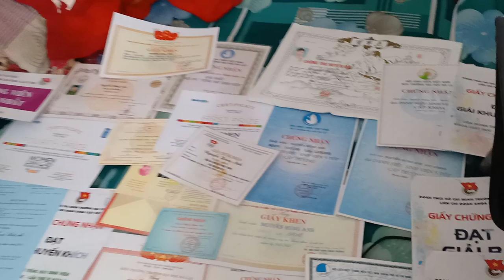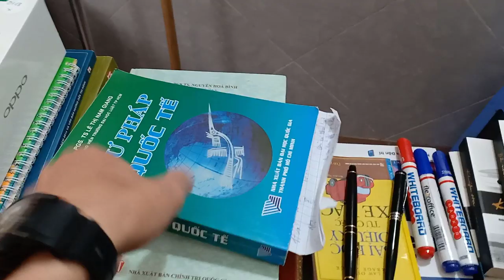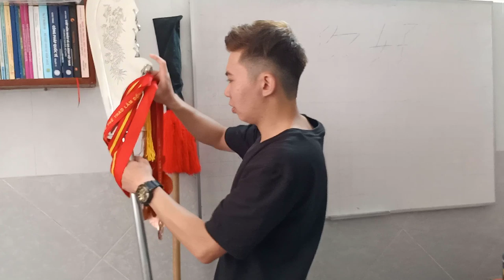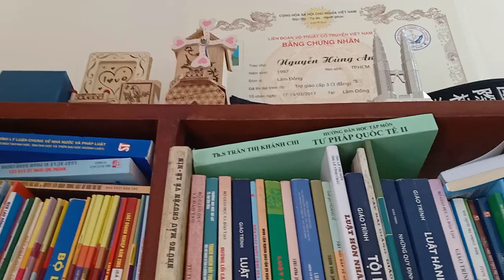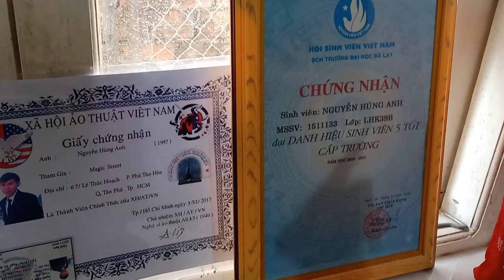Tham quan phòng Youtuber Nguyễn Hùng Anh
Youtuber Nguyễn Hùng Anh
Chào mừng anh em đến tham quan phòng làm việc của mình, trong quá trình quay mình đang bị viêm mũi dị ứng nên không tốt mong anh em thông cảm ủng hộ mình nhé .